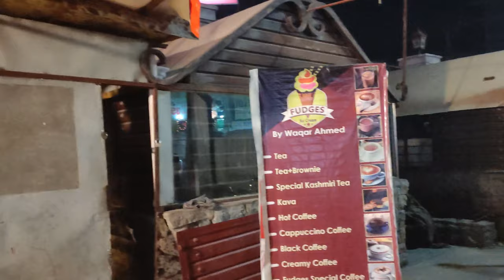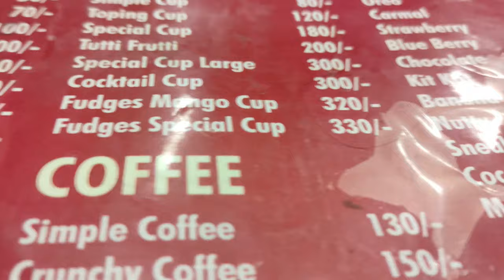Fudges Ice Cream | Best Ice Cream | Rawalpindi Food street | Fudges Special Cup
This fudge ice cream recipe is so delicious! Intensely fudgy, includes all the toppings from the store most importantly that melting chocolate brownie mind blowing! oh yes it is a real treat that is great for showing off at a dinner party. Ice cream and chocolate with cracking nuts and Orio biscuit! Yes, you mix the ice cream right into the fudge—Let me tell you it was incredible! Because it has high-quality chocolate and flavorful ice cream to get the best taste.

Preparation...

1 1/3 cups white granulated sugar
1/3 cup unsweetened powdered cocoa (not hot chocolate mix)
3 1/2 cups 2% reduced-fat milk, divided into 1/2 cups and 3 cups measures
3 egg yolks
1/2 cup half-and-half or heavy cream
2 1/2 ounces semi-sweet chocolate, chopped (I used semi sweet chocolate chips, 1/3 cup = about 2 oz)

In a large heavy saucepan over medium low heat, combine 1/2 cup milk, cocoa and sugar with a whisk.  Add egg yolk and then the 3 cups of milk.
Cook for 12 minutes or until the temperature reaches 160F (the mixture should not boil)
Stir constantly during this step. Remove from heat.

Heat the 1/2 cup cream or half &half in the microwave on high until it starts to boil, add the chocolate and mix until smooth.  Pour this mixture into the pot with the milk mixture and stir.  Let this cool in the refrigerator until cold, you can speed up this step by putting the pot into a bath of water and ice cubes stirring occasionally.

Pour the mixture into an ice cream maker, I found this amount of mixture to be too much for my icecream maker and I had to remove a good third of it and make a second batch. Be sure to follow your machine's direction about how much to put in.

Spoon the ice cream into a freezer safe container with a lid and then gently stir in brownie pieces (I used half of a brownie mix, baked in a large baking dish so that they were thin).
Freeze until firm or desired consistency (about 1-2 hours).